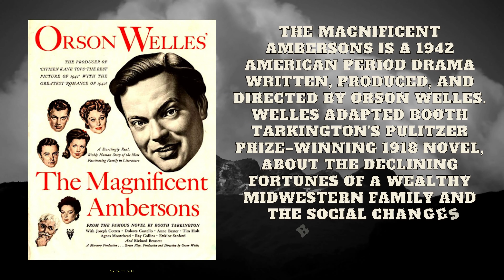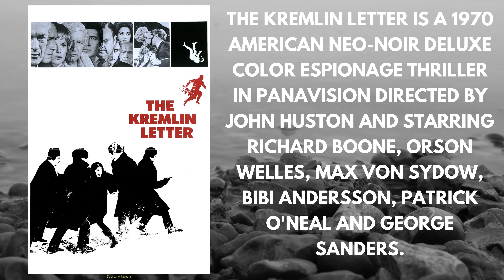11 IMPORTANT ORSON WELLES MOVIES LIST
ALL TIME FAVORITE MOVIES OF LEGEND ORSON WELLES

George Orson Welles was an American director, actor, screenwriter, and producer who is remembered for his innovative work in radio, theatre, and film. He is considered to be among the greatest and most influential filmmakers of all time (wikipedia)

The Information available on this YouTube Channel "WIKI ONLINE" is for Entertainment and Information Purpose Only.